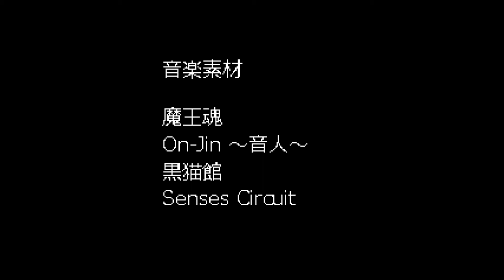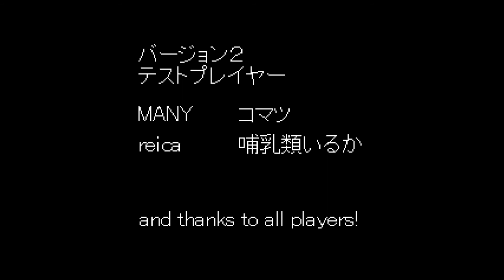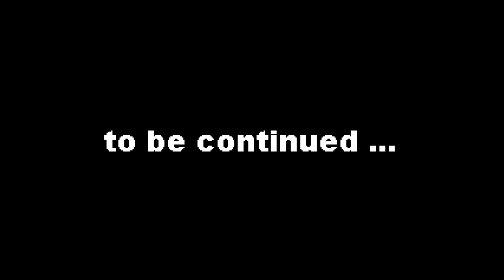【就活実況】END 脱ニートを目指して… HTW ホームタウンワーク編 【就活19日目】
2013/10/06公開されたフリーゲーム: HOME TOWN WORK
引きこもりニートが社会復帰するべく奮闘するRPG